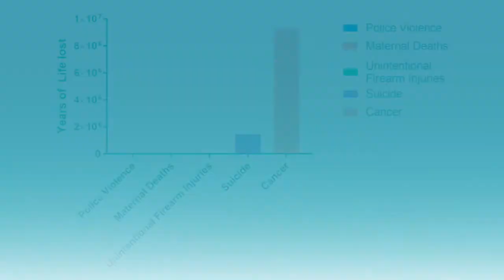Police Violence in 2016 Deprived People of 50,000 Years of Life - Medpage Today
But is that really what we should be focusing on?